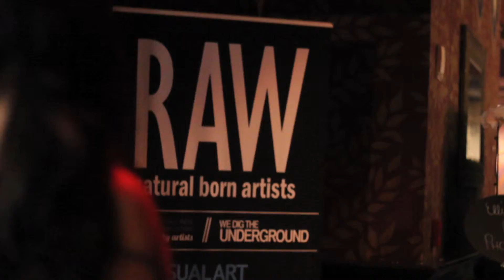Mesheeka Promo (RAW Show) Version 2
Mesheeka Clothing promo (1 of 2), shot at the 2015 RAW exhibit

Location: House of Blues, Downtown San Diego, CA

Check out Mesheeka Clothing on Etsy, and on instagram!